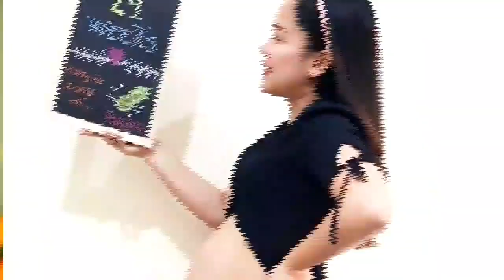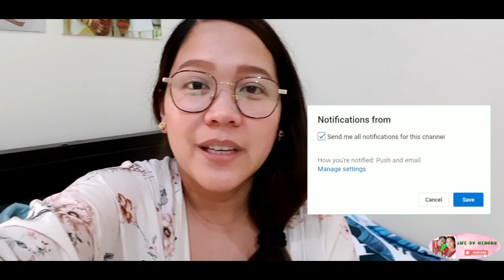SHARING MY BREASTFEEDING JOURNEY + SAD NEWS FROM KERALA | lifebymenonsvlogs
Hey momsh out there!!!
Just sharing my BREASTFEEDING journey with you as I am a first time mom.

Please share some love by hitting the 👍🏻 button if you like the video.

You guys take care and God Bless!!!